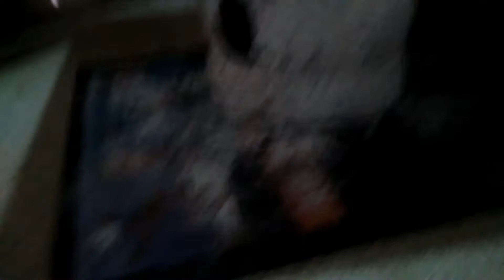My sans costume not ready yet